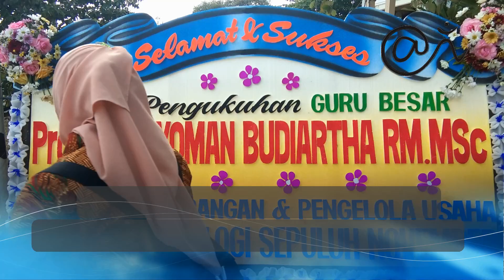Pengukuhan Guru Besar Budiartha Soroti Pelabuhan Pariwisata Bali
Prof. Dr. Ir. Nyoman Budiartha Raka Mandi., M.Sc dikukuhkan guru besar membawakan orasi ilmiah Ilmu Transportasi “Kesenjangan Persepsi Perencana dan Pengguna Pelabuhan Wisata; Keterbatasan Ilmu Pelabuhan?.
Dikukuhkan oleh Rektor Universitas Udayana (Unud) Prof. Dr. dr. A. A. Raka Sudewi, Sp.S (K) di Kampus Bukit Jimbaran, Sabtu (19/10).
Pada kesempatan itu hadir pula Ketua Senat Unud Prof I Dewa Ngurah Suprapta.
Bersamaan dengan lima guru besar lainnya yakni Prof Nyoman Suartha (Fakuktas Kedokteran Hewan), Prof Ida Ayu Nyoman Saskara (Fakuktas Ekonomi dan Bisnis), Prof I Dewa Gede Ary Subagia (Fakultas Teknik), Prof Hery Suyanto (Fakultas Matematika dan Ilmu Pengetahuan Alam), Prof RA Tuty Kuswardhani (Fakultas Kedokteran).
Ia kelahiran Denpasar, 16 November 1954 mengatakan, pertumbuhan lalu lintas penumpang kapal pesiar kurang signifikan karena kurangnya infrastruktur fisik kelas dunia termasuk lingkungan yang sopan, mudah dan bebas repot.
Pendekatan perencanaan pelabuhan tidak hanya untuk alasan keandalan dan keindahan tetapi lebih penting untuk alasan ekonomi.
Keberhasilan itu tidak terlepas dari pendidikan yang ditempuh mulai  SDN XXIV Denpasar (1967), SMPN II Denpasar (1971), SMAN 1 Denpasar (1974), Insinyur Teknik Sipil Institut Teknologi Sepuluh November Surabaya (1983), Master of Science, Transportasi, Institut Teknologi Bandung (1990) dan Doktor Transportasi Laut Fakultas Teknologi Kelautan ITS (2011).
Bahkan mengikuti kursus Certificate Course in “Project Management”, New Dehli India (25 Maret - 6 Mei 2002) dan Short Course in Engineering Education Management, Melbourne and Monash University (29 Juni - 2 Agustus 2002).
Sedangkan jabatan Struktural yakni Pembantu Dekan I FT Unud dua periode (20 September 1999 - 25 September 2003 dan 15 Juli - 20 September 1999), Direktur LPIU, EEDP Unud ADB Loan 1432-INO termasuk pernah bekerja di PT Tukad Mas Surabaya.
Sementara itu, Rektor Unud Prof Raka Sudewi menambahkan, dengan dikukuhkannya 6 guru besar maka Unud telah memiliki 144 orang.
Guru Besar ini tersebar di beberapa Fakultas. Perkembangan Jumlah Guru Besar dalam kurun waktu 8 tahun, menunjukkan trend yang positif. Setiap tahun selalu ada penambahan guru besar antara 4 sampai 9 orang.
Penambahan guru besar dalam waktu lima tahun ke depan perlu diantisipasi adanya penurunanya karena pensiun sebanyak 5 orang dan meninggal sebanyak 2 orang sehingga totalnya sebanyak 7 orang.
Kegiatan itu menjadikan inspirasi para dosen menempuh jenjang karier paling tinggi.
Keberadaan Guru Besar ini, disamping bermanfaat bagi dosen itu sendiri, juga memberikan manfaat yang besar bagi universitas, fakultas, program studi maupun mahasiswa.
Adanya syarat utama menjadi guru besar yaitu Jurnal Internasional yang bereputasi, bukan hambatan yang berarti untuk menjadikan Guru Besar.
“Asalkan disertai dengan kerja keras dan didukung oleh kebijakan dari lembaga, saya yakin usaha itu akan berhasil,” tutupnya. (ART/02).